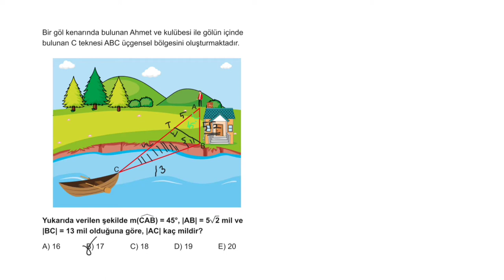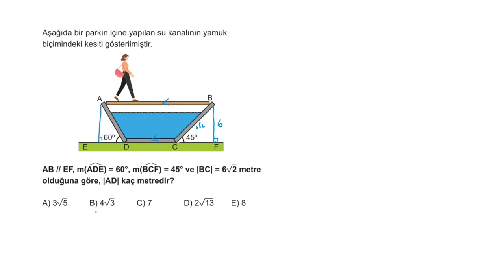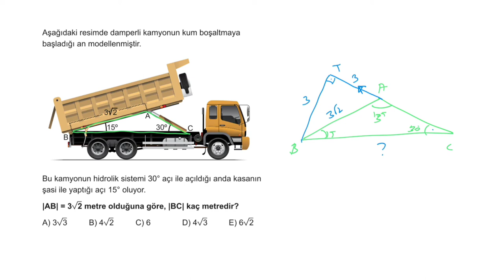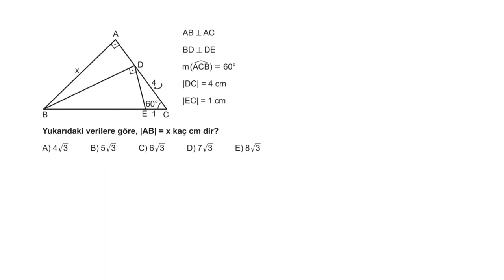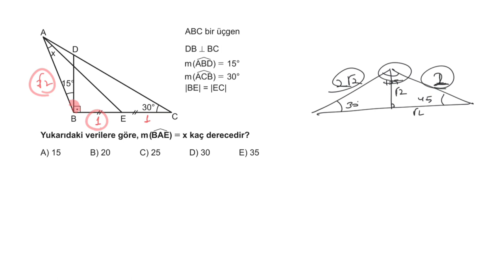3D AYT GEOMETRİ ÇÖZÜMLERİ 1.BÖLÜM TEST-8